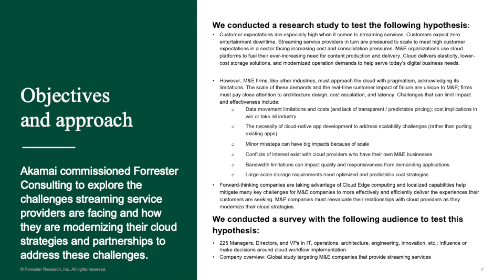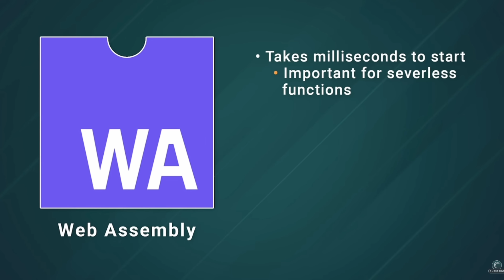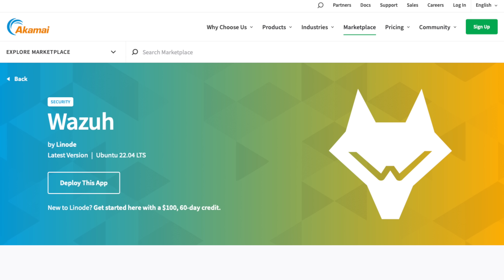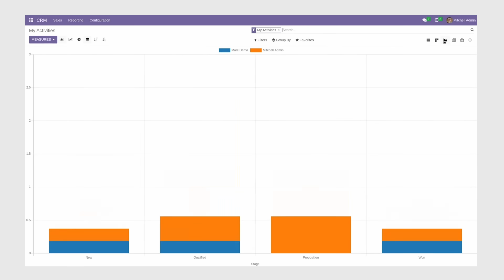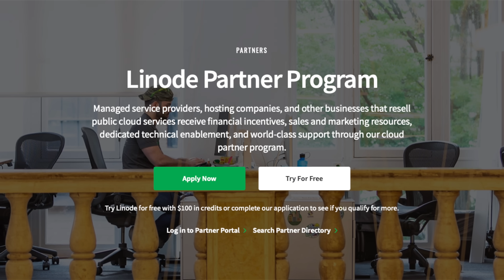Shhh... Akamai Santa is Coming!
Check out the final roundup of the year containing content, news and events highlights for Technology Service Providers!

These ARE the links you're looking for...

00:00 - Intro

00:01 - Akamai Santa spotted

01:24 - Developer perspectives on the distributed cloud:-

02:00 - Media and entertainment cloud research study:-

02:55 - Demystify WASM:-

03:40 - Explore Wazuh:-

*Shameless plug*:-
Ultimate Open Source Tech Stack Guide for MSPs:-

04:36 - Odoo CRM - A closer look:-

05:34 - Learn more about portability:-

05:26 - Claim $500 of Free Compute Credit!